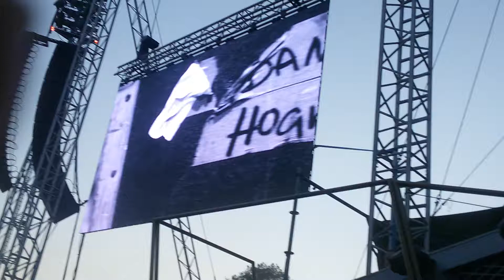Queen + Adam Lambert - Flash/ The Hero/One Vision (partial) - Sofia, Bulgaria 23.06.16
Amazing show!!!
(Sorry about the video quality)